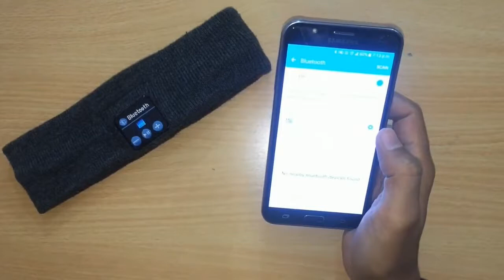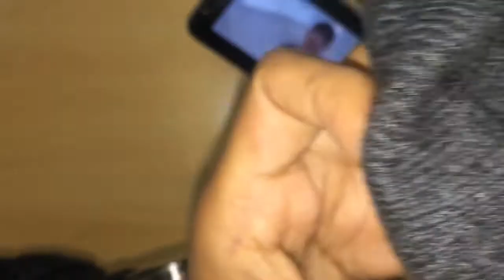Bluetooth Headband For Men And Women (In Hindi)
Bluetooth Handsfree HeadBand for Men and Women

DESCRIPTIONS:
RunPhones® are the most comfortable headphones for fitness and are guaranteed to stay put
With high quality flat speakers inside of a moisture-wicking headband, RunPhones® headphones put an end to the age-old earbud power struggle.
Nothing goes inside your ears so RunPhones® are genuinely comfortable to wear PLUS they keep hair and sweat out of your face.

FEATURES:
Superior sound quality
4 foot, fabric cord comes out the back of the headband so it doesn’t interfere with your run.
Simply plug in and rock out to your favorite music
Compatible with any device with a standard 3.5 mm audio jack
The speakers are fully adjustable inside the headband to fit your unique head shape
Superior sound quality

SPECIFICATIONS:
Style: Headband
Communication: Wireless
Wireless Type: Bluetooth
Connectors: USB
Function: Bluetooth,Microphone
Vocalism Principle: Other
Package: Yes
Use: Portable Media Player
Delivery Time    4 - 6 Weeks